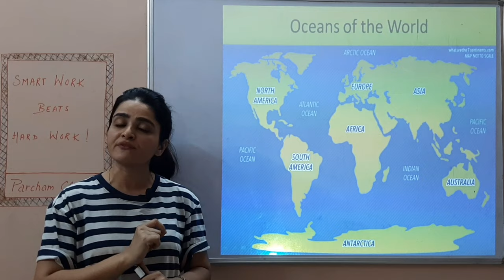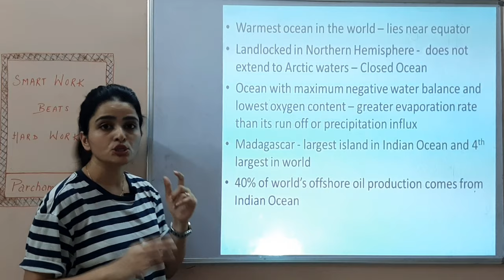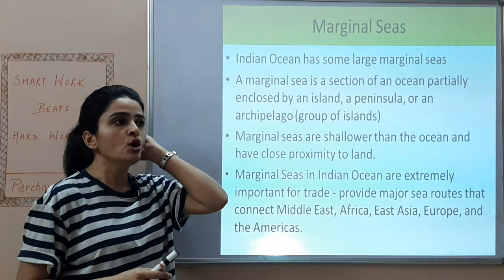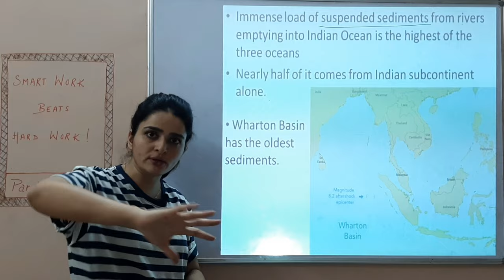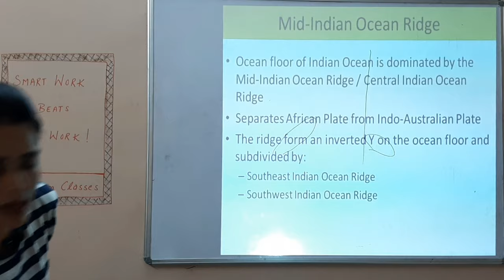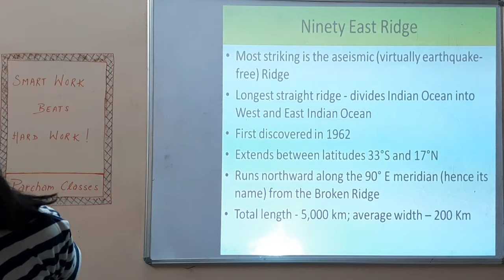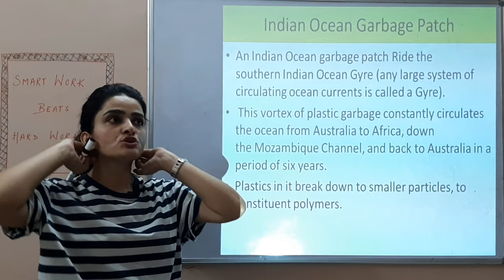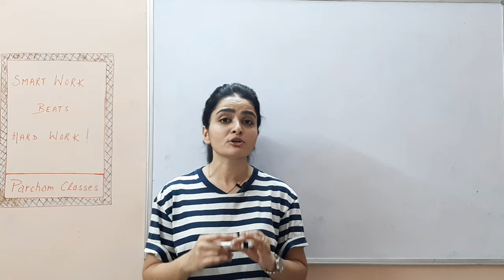World Map: Oceans - Indian Ocean (हिंद महासागर) - In Detail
In this video we will discuss and learn about Indian Ocean in detail.